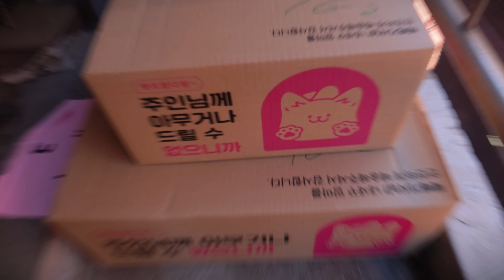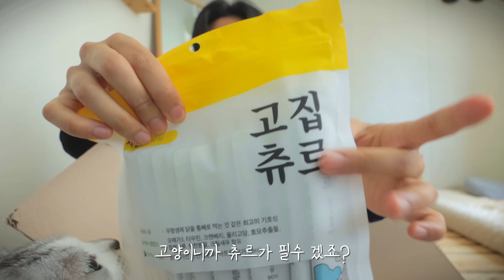손도 주고 배도 만질 수 있는 고양이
music.